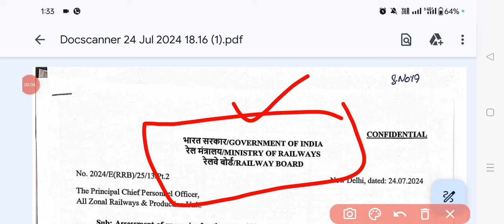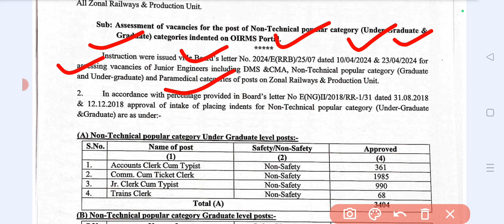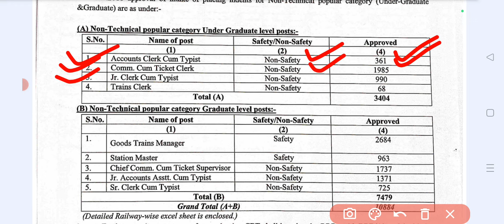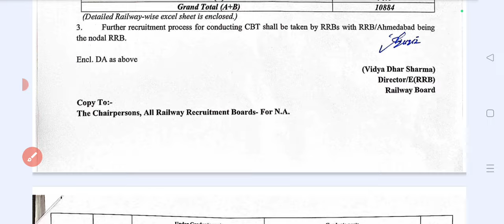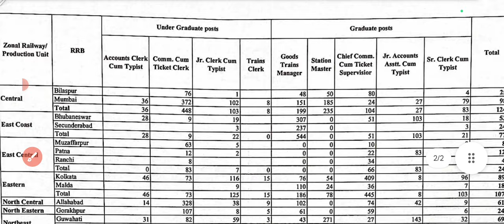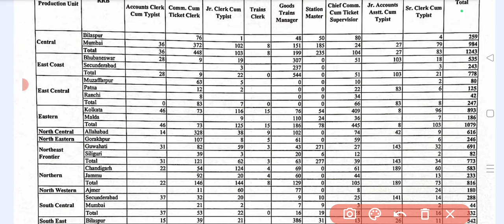इंतजार खत्म खुशखबरी RRB NTPC NEW VACANCY OUT | ZONE & LEVEL WISE VACANCY LIST OUT | ONLINE FORM कब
SECR Raipur Division GDCE ALP 50% PQ Exam Admit Card Download

rrb ntpc
rrb ntpc notification download
ntpc new vacancy 2023
ntpc new update
rrb ntpc vacancy update
rrb ntpc train manager vacancy
rrb ntpc 2024
ntpc 2024
everyday new
rrb ntpc application form